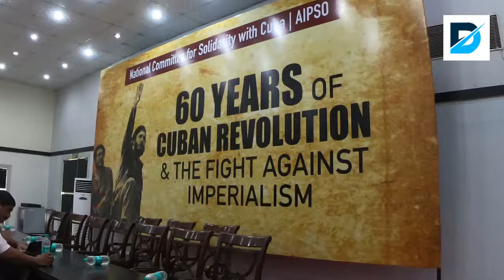60 years of the Cuban Revolution commemorated in New Delhi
The daughter of revolutionist Ernesto Che Guevara, Aleida Guevara spoke to a full house. It was also to mark the fight against Imperialism with the presence of Ms Aleida Guevara, daughter of Che Guevara